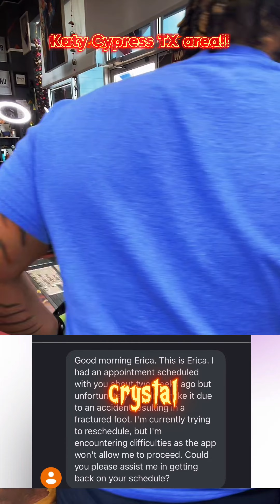Barber Q&A!! DM me any questions you may have..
I'm LIVE on YouTube & twitch every Thursday thru Monday's @
@Tiger Cuts 🐅 ✂️ 💈 @BaBylissPRO Barber
@BaBylissPRO Colombia
 BaBylissPRO Barberology
 BaByliss
 BaBylissPRO USA
 Babylisspro Barberology
 BaBylissPRO Latinoamérica
I'm LIVE on Tiktok, YouTube, Kick & twitch every Thursday thru Monday's